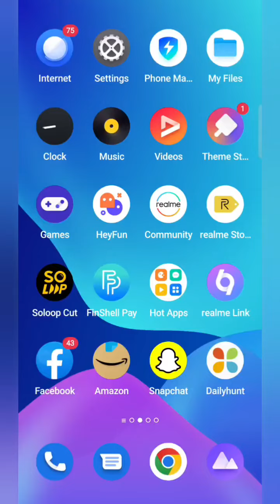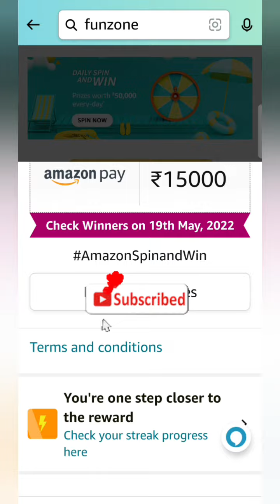Amazon Daily Spin and Win quiz Answers, Win 50000 worth prizes, Quiz on May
Take care🤗